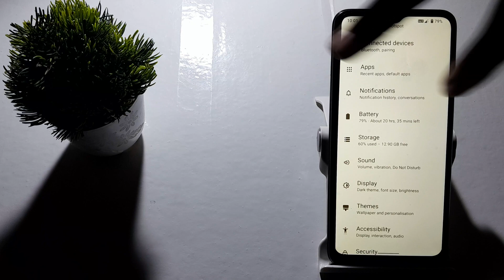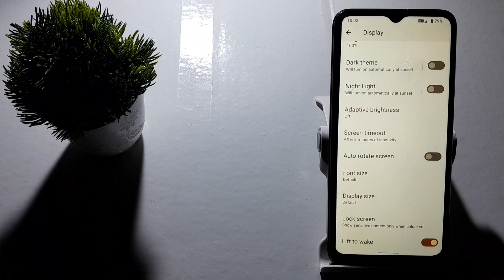how to on lift to wake in Redmi a1 plus | lift to wake setting Kaise on Kare